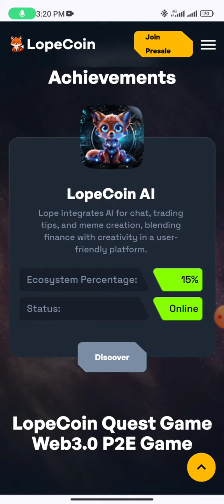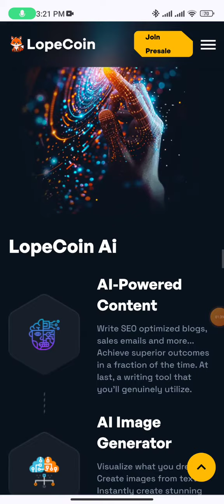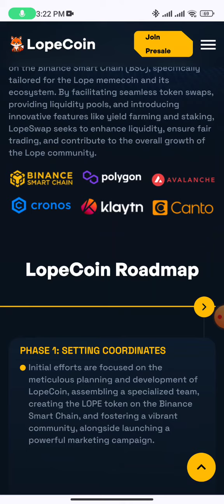Lopecoin project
BTT Username : kobir6678